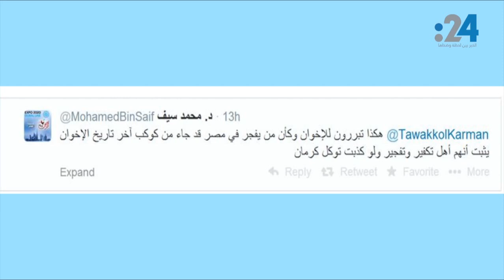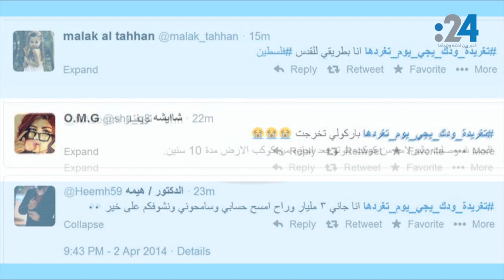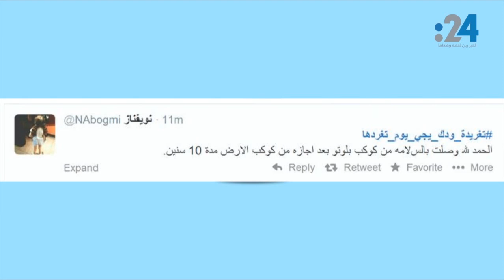نشرة تويتر (137): سعودي يقاضي مذيع أمريكي.. وزيارة تثير الغضب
ماذا قال المغردون في هاشتاق "إرهاب الإخوان" بعد إعلانهم مسؤوليتهم تجاه تفجيرات جامعة القاهرة أمس، وكيف بررت لهم الناشطة الأخوانية توكل كرمان!

وفي السعودية، كيف تفاعل المغردون مع قضية رفعها شاب سعودي على مذيع أمريكي اتهمه بالإرهاب، وما هو الجدل الذي تسبب به عدد من رجال الدين بخصوص "الابتعاث" وسفر الطلاب للدراسة بالخارج؟

واخيراً بماذا يتمنى أن يغرد العرب في تويتر؟